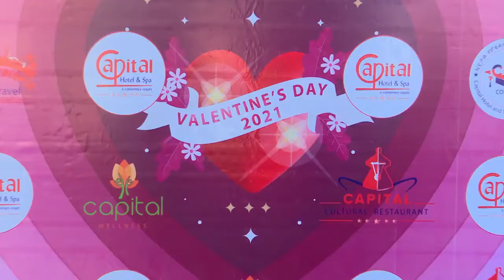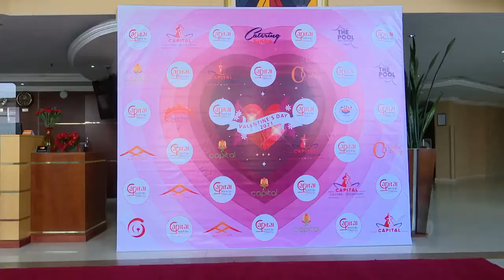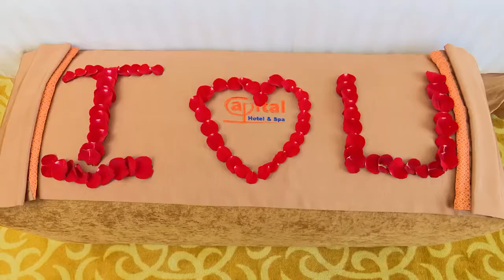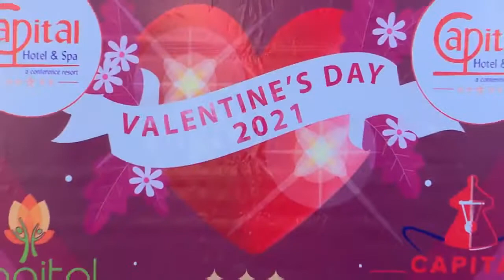የፍቅር ቀን ዝግጅቶች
An infotainment program on Sunday afternoon on EBS Tv with AsfawMeshesha, NafkotTigistu, MekdesDebesay & TinsaeBerhanu features Capital Hotel and Spa as presented here.